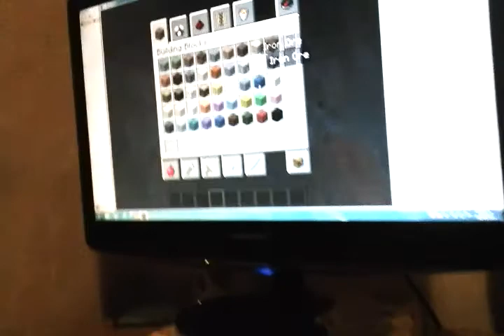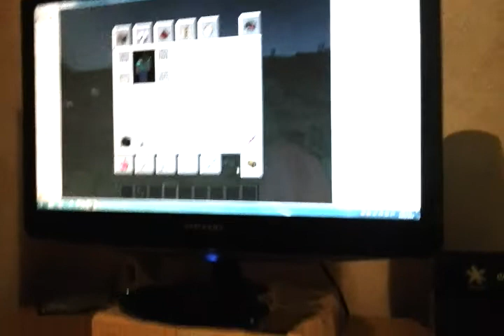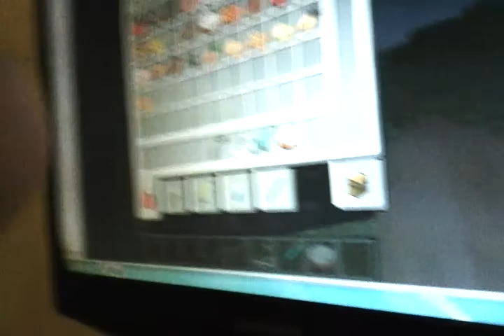My first lets play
I will be going to the nether